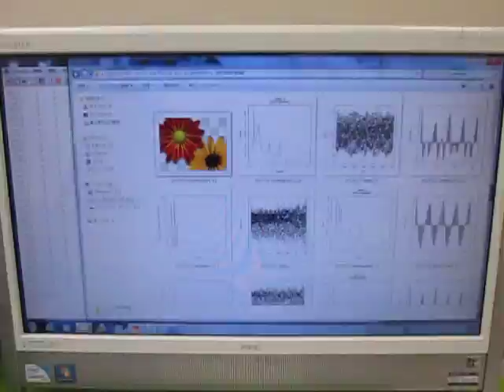オリジナル超音波プローブの「音圧解析」技術 ultrasonic-labo